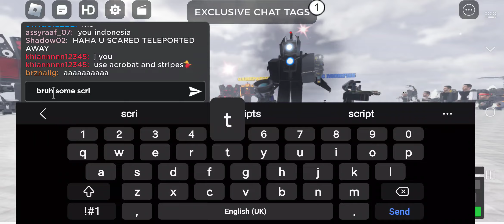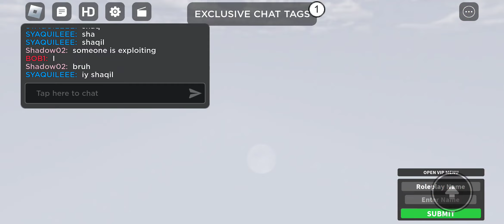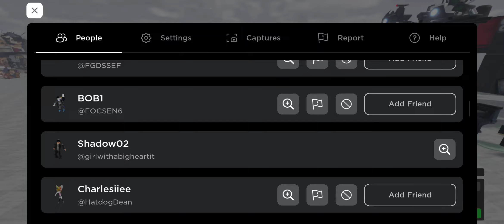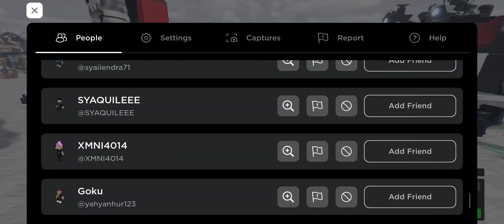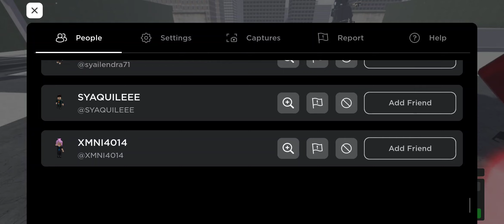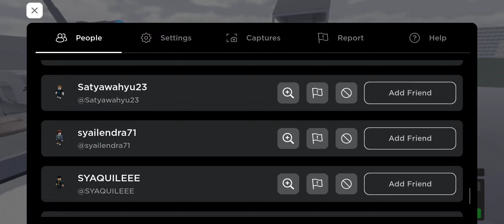I found this hacker/exploiter